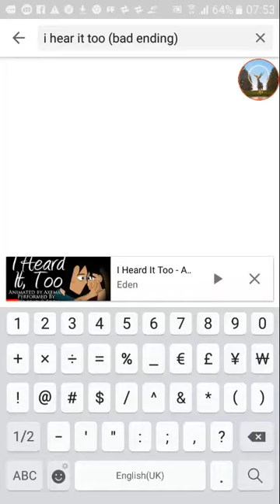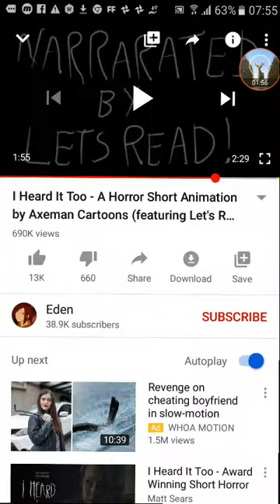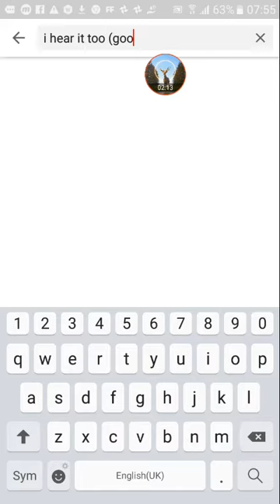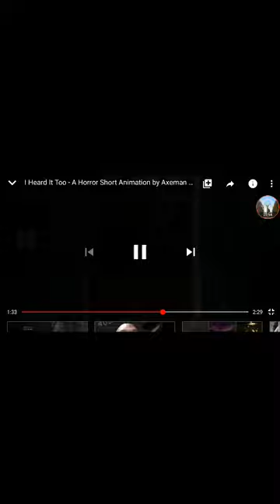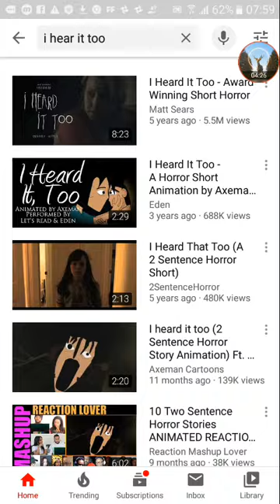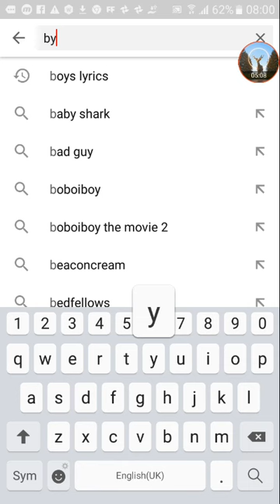Showing you all Good Ending and Bad Ending in "I Heard It Too" (In YT)